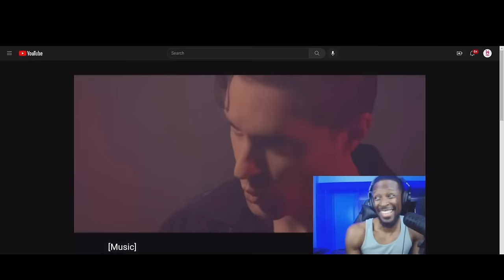Geoff Quakes 3.0 - Best Reactions to Geoff Castellucci of Voiceplay